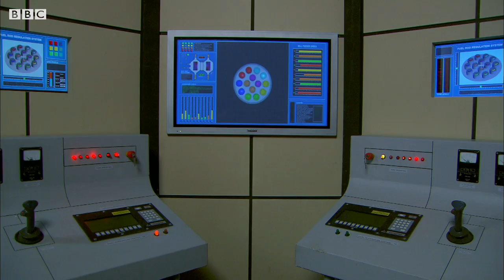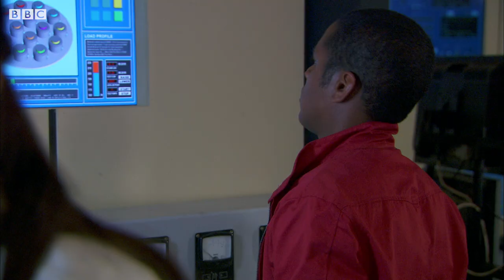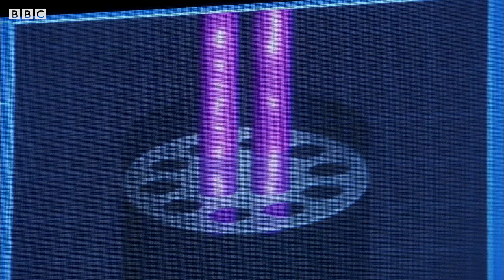Will Sky Use her Powers for Evil? | The Sarah Jane Adventures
Sky is a walking weapon, and the FleshKind want to use her powers to defeat the MetalKind - however Rani and Clyde find another way. Will Sky survive the blast?